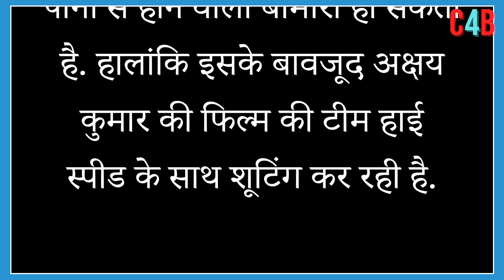HOUSEFULL 5 :First glimpse of shooting from luxury cruise revealed !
AKSHAY - RITEISH - ABHISHEK - SANJAY DUTT: 'HOUSEFULL 5' FILMING BEGINS ON A CRUISE… Producer SajidNadiadwala has commenced a 45+ day shoot of Housefull5 aboard a luxurious cruise, starting from London to France, Spain and back to the UK.